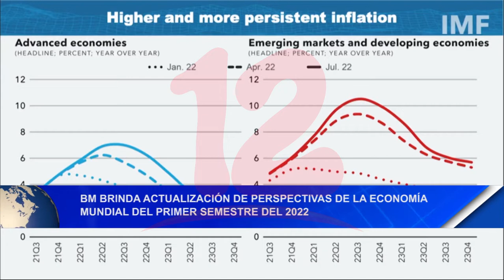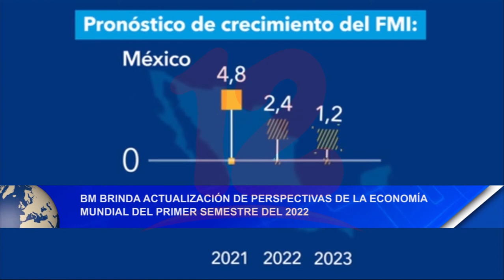Banco Mundial brinda actualización de perspectivas de la economía mundial del primer semestre 2022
Noticias12Nicaragua Banco Mundial brinda actualización de perspectivas de la economía mundial del primer semestre del 2022